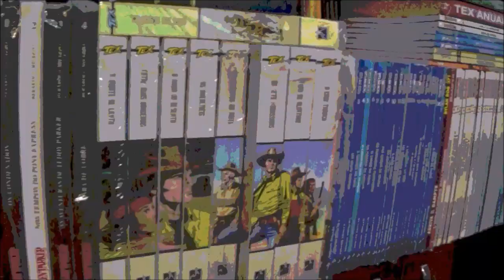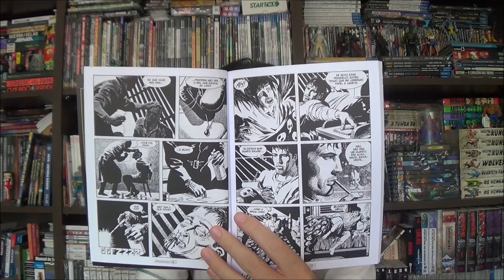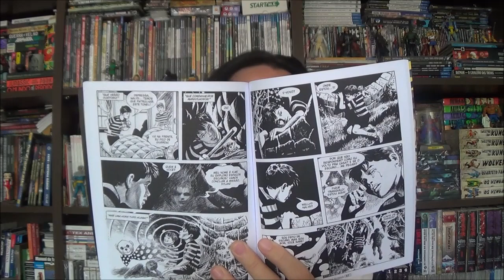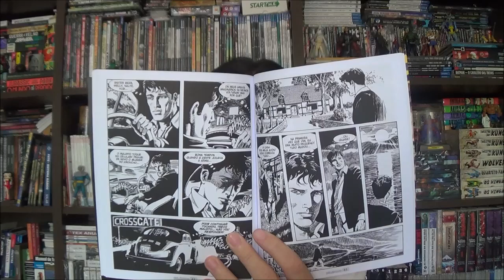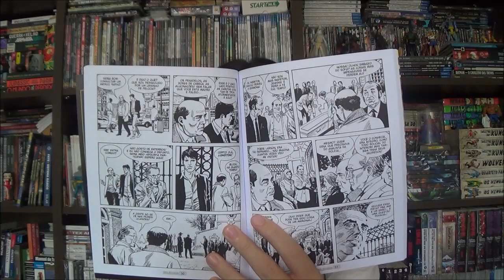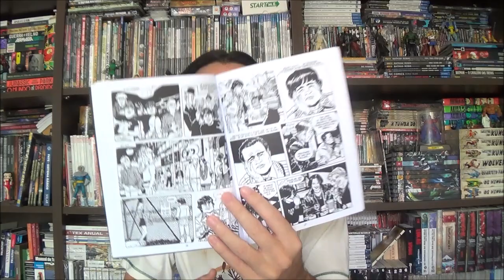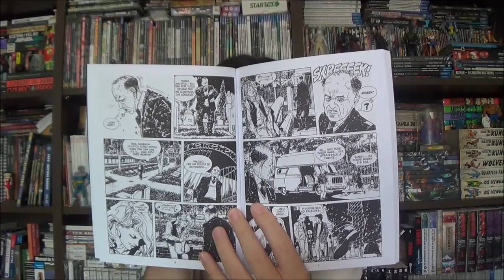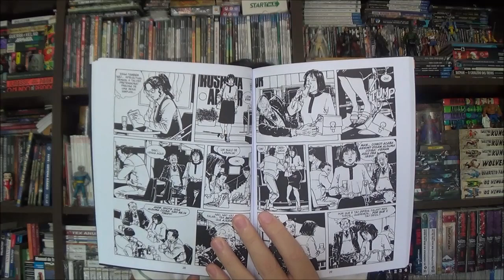Chapéu do Presto - Dylan Dog 30 e Nova série 24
Bem-vindos a mais um Chapéu do Presto, no episódio de hoje vamos conhecer mais duas edições de Dylan Dog 30, Crimes de Mantis e Nova série 24, Coisas Perdidas.